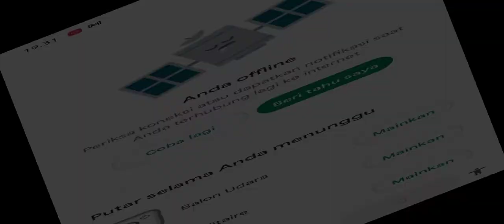New Update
new update for game stickman shinobi